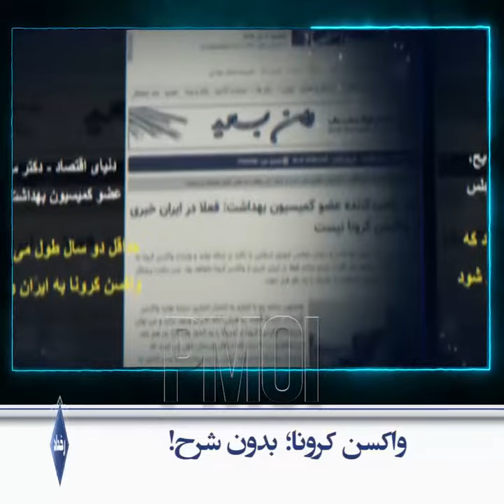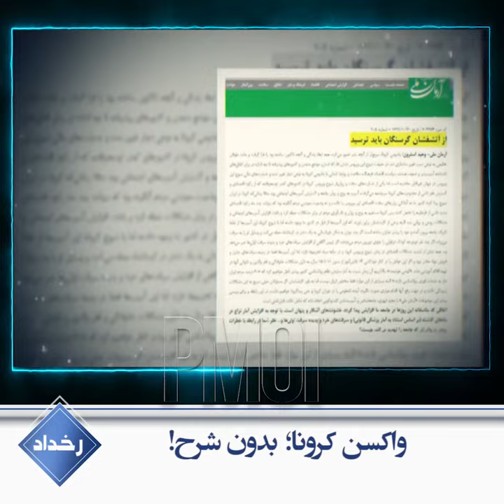رخداد ـ واکسن کرونا؛‌ بدون شرح!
آخوند روحانی ـ‌۶دی:

از همان ماههای اولیه یکی از مسایل مورد نظر ما واکسن بود.

پاسدار نقدی ـ ۴دی:

در واکسیناسیون واکسنهای خارجی مشارکت نخواهیم کرد.

دنیای اقتصاد - دکتر سامه‌یح، عضو کمیسیون بهداشت مجلس:

حداقل دو سال طول می‌کشد که واکسن کرونا به ایران وارد شود.

دکتر مسعود مردانی ـ عضو ستاد حکومتی کرونا:

پول خرید این واکسن‌ها را نداریم.

علی ربیعی سخنگوی دولت روحانی ـ ۲دی:

پول داریم، اما برای انتقال پول مشکل داریم.

ناصر ریاحی رئیس اتحادیه واردکنندگان دارو:

مشکل انتقال پول نداریم. همین الآن هم دارو وارد می‌کنیم.

مصطفی قانعی، عضو ستاد حکومتی مقابله با کرونا:

گفتیم فایزر نمی‌خواهیم چون امکان نگهداری و حمل و نقلش را نداریم.

محمد اسلامی وزیر راه روحانی ـ ۲۹آذر:

مشکل جابه‌جایی واکسن کرونا نداریم.

علی ربیعی سخنگوی دولت روحانی:

به‌خاطر این‌که اف.ای.تی.اف را کامل اجرا نمی‌کنیم مشکل داریم.

اسماعیل شاه‌محمدی در نمایش جمعه فریدون شهر ـ ۵دی:

واکسن کرونا هیچ ربطی به اف.ای.تی.اف ندارد.

پاسدار جواد لاریجانی:

جریان واکسن یک موج تبلیغاتی‌ست. حتماً واکسن خودمون خیلی خوبه.

نمکی ـ ۳دی:

ما اولین کشورهایی بودیم که برای خرید واکسن دنبال کردیم.

سوادکوهی، رئیس انجمن مراقبتهای ویژه ـ ۴دی:

ایران در هیچ لیستی از سفارشات هیچ کشوری قرار ندارد.

آخوند روحانی ـ ۲۲آذر:

برای ساخت واکسن در داخل همه تلاشها دارد انجام می‌شود.

عباس آقازاده، رئیس مجمع عمومی سازمان نظام پزشکی رژیم ـ ۴دی:

تا سال آینده به تولید نمی‌رسیم.

دبیر ستاد حکومتی کرونا:

من فکر می‌کنم تا یک ماه آینده به یک و نیم میلیون دوز در ماه برسیم.

آخوند روحانی ـ ۱۵آذر:

ما نمی‌توانیم امیدوار باشیم به‌خاطر واکسنی که هنوز در اختیار قرار نگرفته.

دکتر پیام طبرسی:

بهتر است مسئولان سیاست‌های خارجی خود را برای سلامت مردم تغییر دهند. بیش از این نباید وقت تلف کرد زیرا مردم در حال جان باختن هستند.

آخوند روحانی ـ‌۶دی:

باید برویم دنبال خرید.

روزنامه همدلی ـ ۶دی:

چرخش ناگهانی مسئولان برای خرید واکسن استراتژی مسئولان برای پایین کشیدن شعله فشارهای مردم برای خرید واکسن کروناست.

رئیس جمعیت هلال احمر رژیم:

منبعی که خود ما می‌خواهیم خرید بکنیم منبع چینی هست چون ما راحت‌تر هستیم.

روزنامه آرمان ـ ۷دی:

از آتشفشان گرسنگان باید ترسید.

باید از روزی ترسید که در مقابل آتشفشان خشم و غصه و اشک دیگر کاری از دست هیچ کسی برنیاید و آن زمان بیان راه‌کارها دیر شده است.